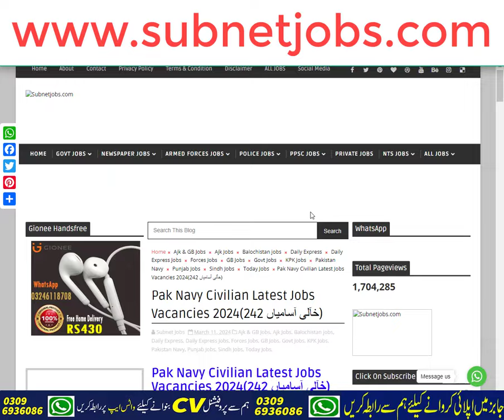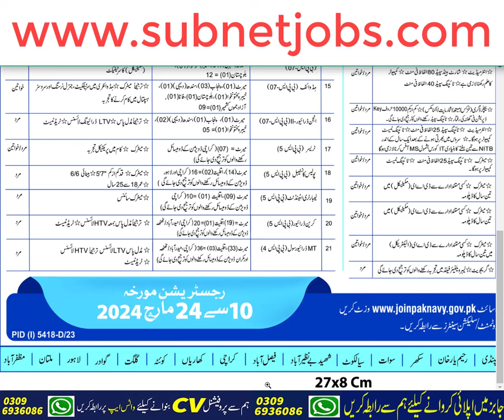Pak Navy Civilian Jobs 2024 | Pakistan Navy Jobs 2024 | Latest Navy Jobs 2024 | New Jobs 2024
Today In this latest video, I'll tell you about ( Pak Navy Civilian Jobs 2024 | Pakistan Navy Jobs 2024 | Latest Navy Jobs 2024 | | Today Navy Jobs  ) if you want to Apply in these latest jobs, so I'll complete this job update video for you. So let's get started...😉😉😉

About This Video-👇👇👇
Pak Navy Civilian Latest Jobs Vacancies 2024 has been recently announced in the advertisement of The Express Newspaper by the Government of Pakistan. Applications from eligible people are invited through the online website. In these Latest Pak Navy Civilian Latest Jobs Vacancies 2024 the eligible candidates from their respective regions can apply through the organization-defined process and can get these latest Jobs in Pakistan 2024 after the full recruitment process.

_________________🔴 Jobs Link 🔴 _________________

_____________🔴 WhatsApp Group 🔴 ______________

_____________🔴 WhatsApp Channel 🔴 ______________

Your Queries🔴 :-
pakistan navy jobs 2024
new navy jobs 2024
latest navy jobs 2024

Jobs Topic Cover:👇👇👇
- pakistan ranger
- teacher vacancy
- accounting jobs
- ppsc upcoming jobs
- pakistanjobsbank
- Navy jobs
- Government Jobs

_________________🔴 SOCIAL LINKS🔴 __________________